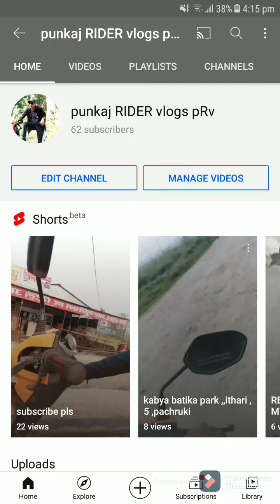PHOTO SHOOT,punkaj RIDER vlogs PRV ,PLS DONT GORGET TO🙏🙏 SUBSCRIBE🙏🙏 MY CHANNEL